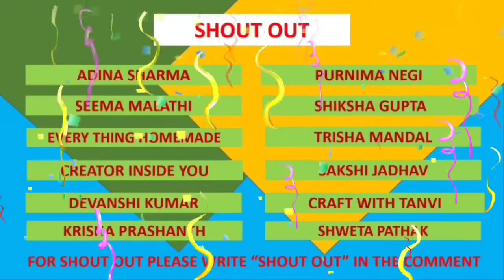Anchor Toothpaste Slime without Glue or Borax/How to Make Slime with Anchor Toothpaste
Hallo Everyone

In this video I ll show How to Make Slime with Anchor Toothpaste.